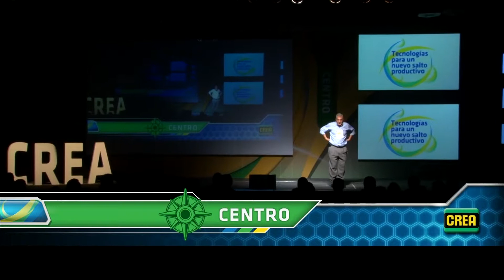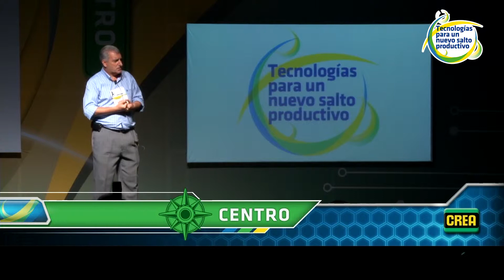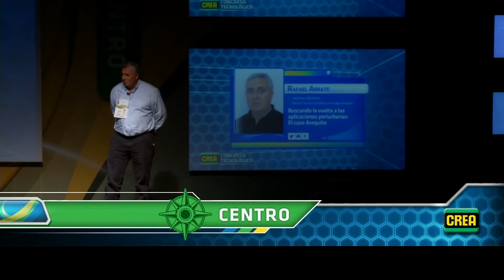CT - Carrancio y Abrate "Buscando la vuelta a las aplicaciones periurbanas: El caso Arequito"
El Congreso Tecnológico 2014 se realizó en 3 sedes en simultáneo: sede Sur (Mar del Plata), Centro (Rosario) y Norte (Santiago del Estero) bajo el lema “Tecnologías para un nuevo salto productivo".